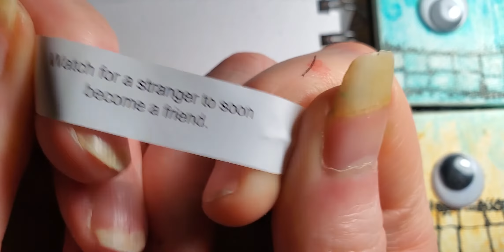Odd Doodle Daily 🎨